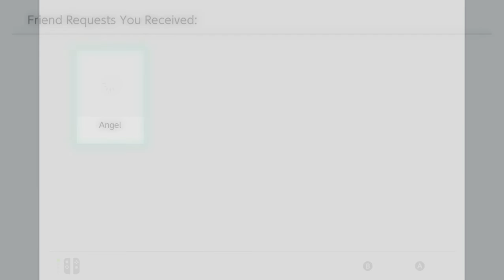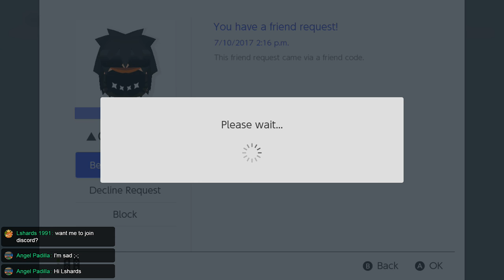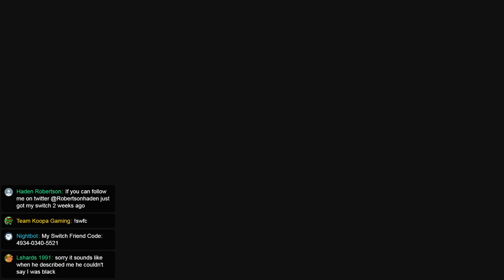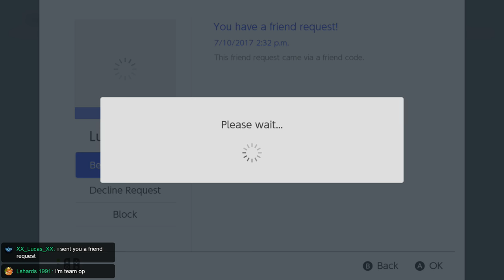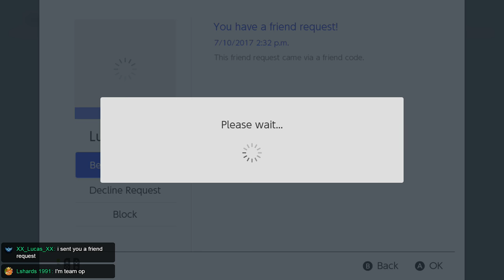Mario Kart 8 Deluxe TKG Vs GameBot 2000 - 07/10/17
Sam Koopa playing Mario Kart 8 Deluxe with GameBot.
We will be doing a best 2 out of 3 sets. With each set being 4 races. Which of us will come up on top?

Its the best way to stay in touch with TKG and the other viewers.

➥ We also stream to Twitch.tv and Beam.pro
Here is the link to those channels:

➥ Chat Rules
Our chat is PG, here are the rules to keep it that way:
➊ No malicious behavior. This includes; swearing at each other,    hurtful speech such as racism or bullying.
And no sexually inappropriate language.
no cursing at others in the chat.
➋ Please do not spam the emoticons, capital letters or symbols
➌ Please do not advertise your channel or ask to be a mod. If someone asks you about your channel its ok to answer.
➍ If TKG or the mods ask you not to do something then please comply.
➎ Be kind and have fun! ツ

Still reading this? You deserve a cookie ❁ for being so sweet. No really, people don't often read the description. Even more so this far down.
You won't hear me advertise this but here's a link to donate to TKG
All the money goes to us getting new games or hardware for streaming.
Any amount given will be highly appreciated. But don't feel like we need the money. We really just enjoy playing games and spending that time with you guys the viewers. Thanks so much.